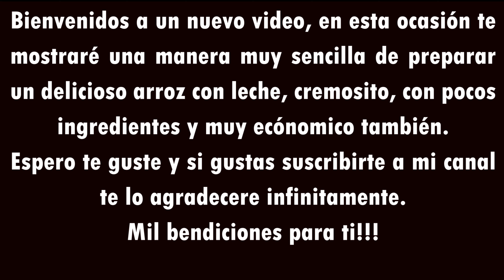ARROZ CON LECHE, la manera más sencilla y económica de preparar un delicioso arroz con leche!!!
Hola de nuevo amigos!!! hoy les comparto la manera en que preparo un delicioso arroz con leche, de una manera muy sencilla y con ingredientes muy básicos, prácticamente los tiene uno siempre en la cocina.
Espero les guste y puedan prepara este delicioso platillo para compartir con la familia en estas tardes lluviosas!!!
Mil bendiciones!!!